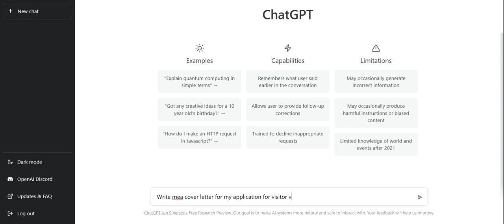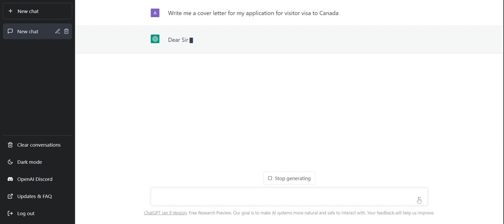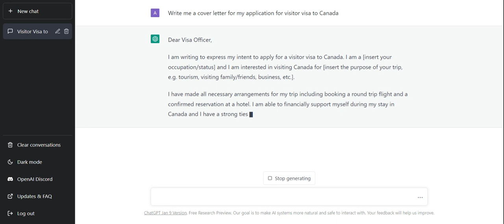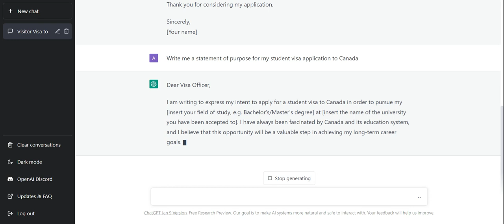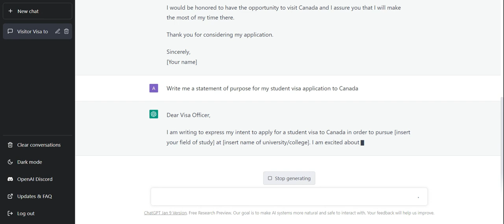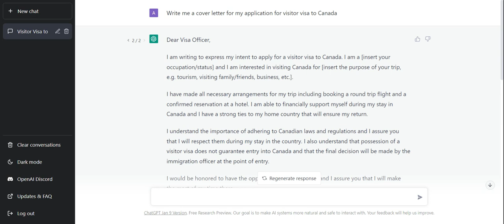Automated visa cover letters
AMARJOT SINGH